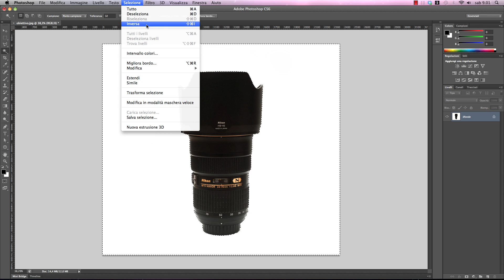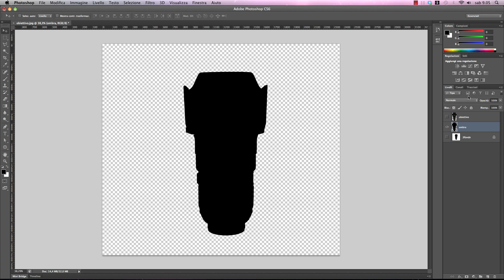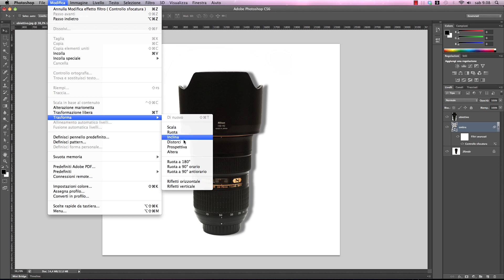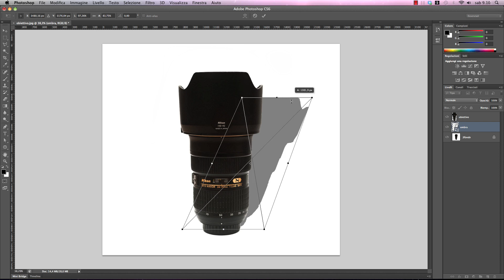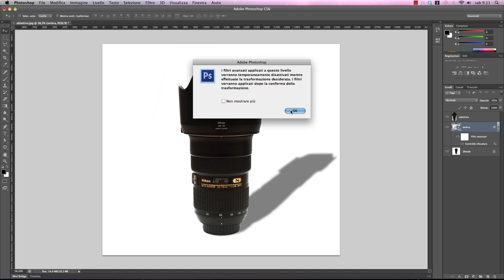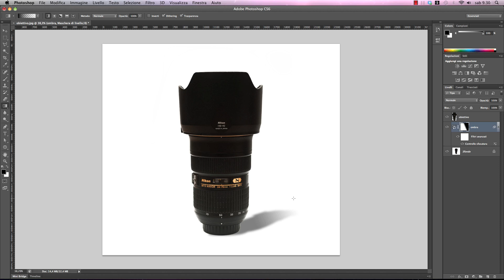Photoshop CS6 - Creare ombre realistiche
Quello di oggi è un vero esercizio scolastico: vediamo insieme come creare un'ombra realistica con Photoshop partendo da uno scatto di still life. Questo tutorial ci serve anche per ripassare alcune scorciatoie da tastiera che ci aiutano a lavorare più velocemente con il box di trasformazione.